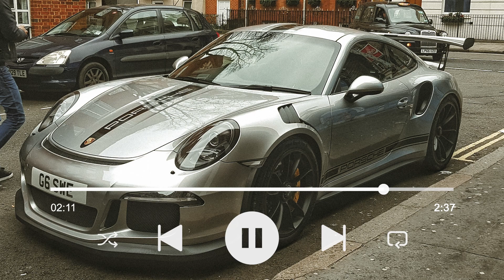Josh Dowdall - Not The Same